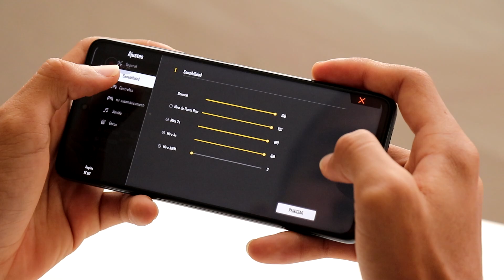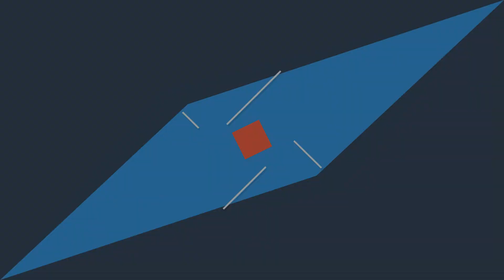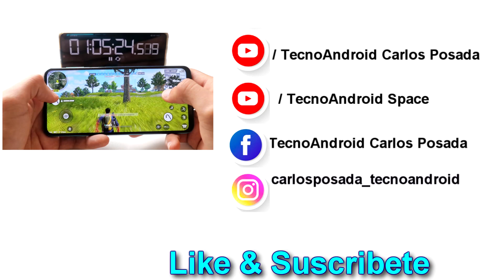Free Fire En Poco X3 NFC🔥😱 | Gameplay con el Grabador de Pantalla en FullHD 🔥😱